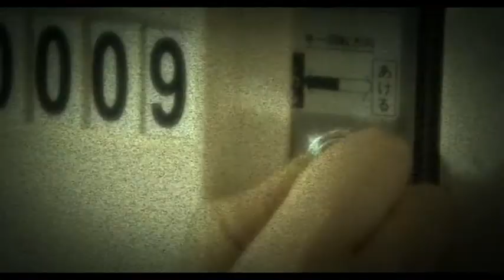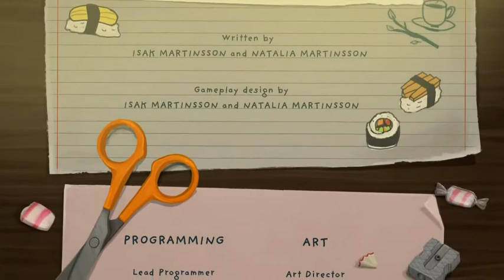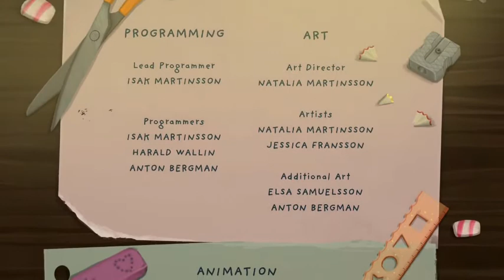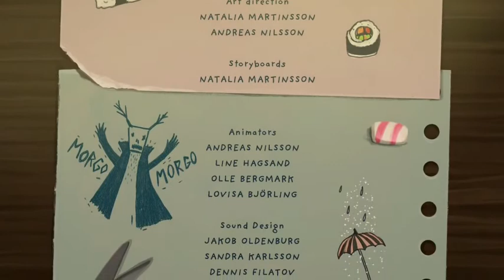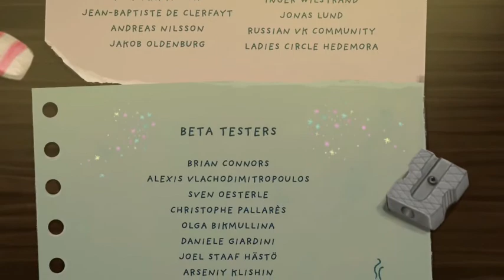Little Misfortune - End of the line